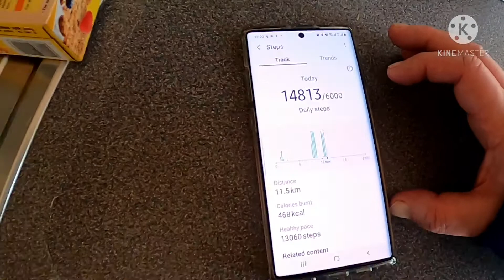improve mental health by walking.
why walking improves mental health.
walking will improve mental health
will walking help  lower  your blood pressure.
will walking make me feel positive
walking  daily benefits of mental health.